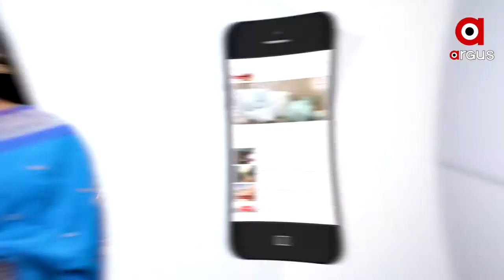ଆସାମରେ ପାଖେଇ ଆସୁଛି ବିଧାନସଭା ନିର୍ବାଚନ....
ଆସାମରେ ବିଧାନସଭା ନିର୍ବାଚନ ପାଖେଇ ଆସୁଛି । ଏନେଇ ଭାଜପା ପକ୍ଷରୁ ନିର୍ବାଚନ ଇସ୍ତାହାର ପ୍ରକାଶ ପାଇଛି । ଭାଜପା ରାଷ୍ଟ୍ରୀୟ ଅଧ୍ୟକ୍ଷ ଜେ.ପି. ନଡ୍ଡା, ମୁଖ୍ୟମନ୍ତ୍ରୀ ସର୍ବାନନ୍ଦ ସୋନୋଓ୍ବାଲ, କେନ୍ଦ୍ରୀୟ କୃଷିମନ୍ତ୍ରୀ ନରେନ୍ଦ୍ର ସିଂ ତୋମାର ପ୍ରମୁଖଙ୍କ ଉପସ୍ଥିତିରେ ଇସ୍ତାହାର ଘୋଷଣା କରାଯାଇଛି । ବିଜେପି ରାଷ୍ଟ୍ରୀୟ ଅଧ୍ୟକ୍ଷ ସଂକଳ୍ପ ପତ୍ର ଜାରି କରି ୧୦ ଟି ବଡ ପ୍ରତିଶୃତି ଘୋଷଣା କରିଛନ୍ତି  ଜାଣନ୍ତୁ କଣ ରହିଛି ବିଜେପିର ୧୦ ଟି ବଡ ପ୍ରତିଶୃତି...
all the current, latest and breaking news only on "ArgusNews.in" LIVE TV. The one-stop destination for LIVE news on politics, entertainment, sports, gadgets, and business.